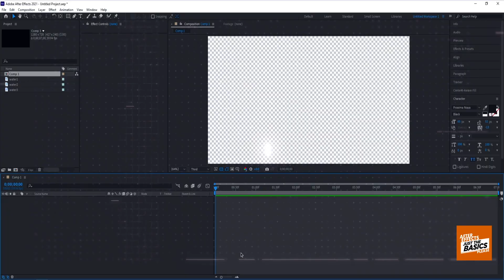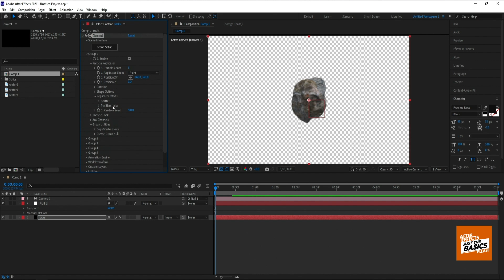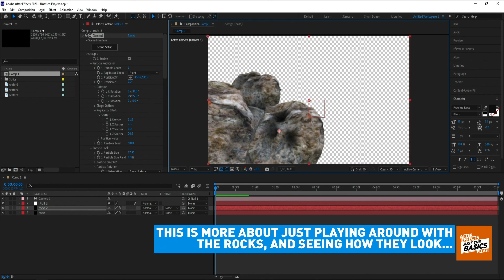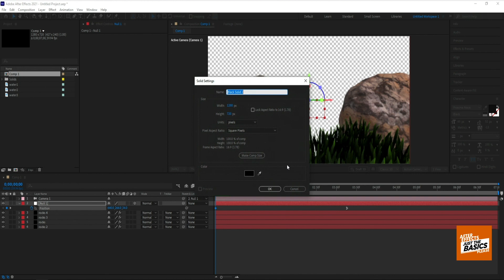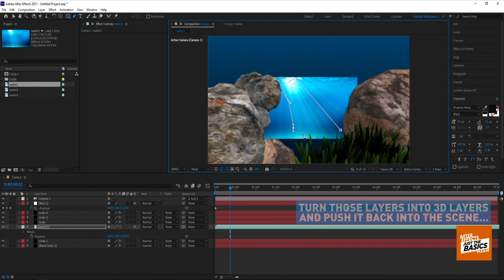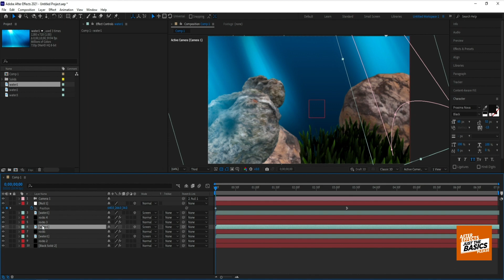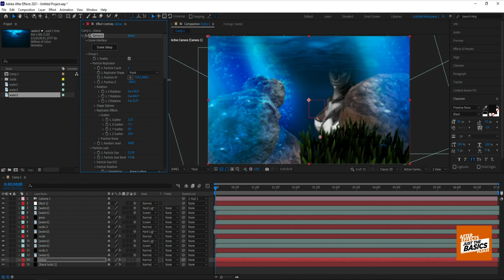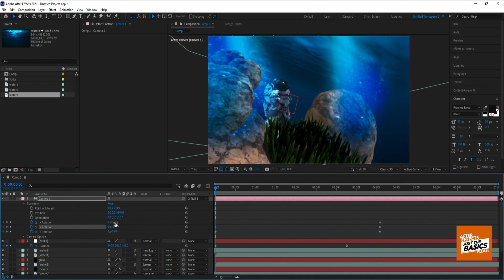After Effects: Underwater 3D scene | Tutorial, fast & easy!